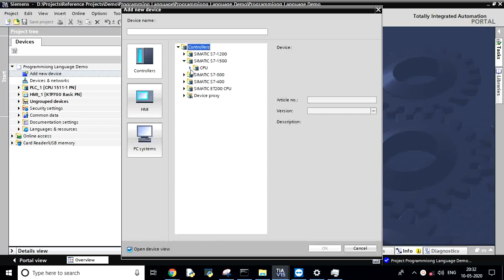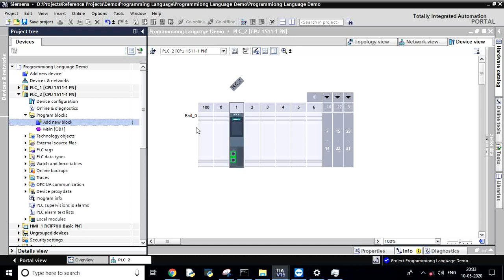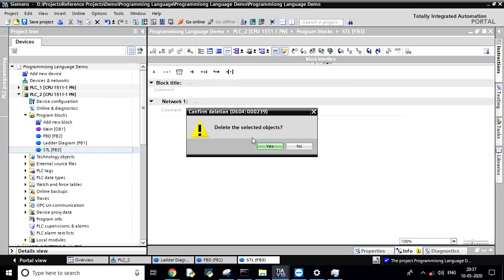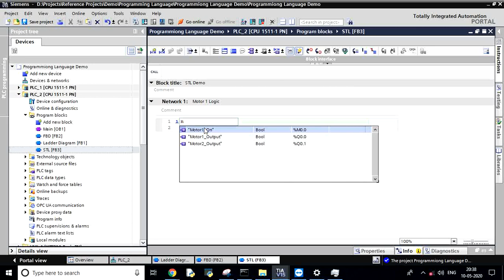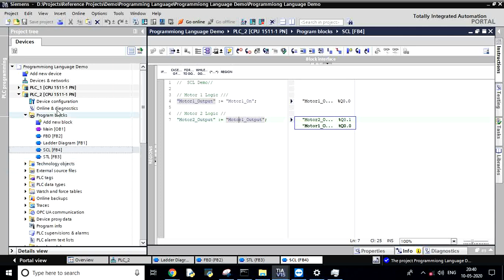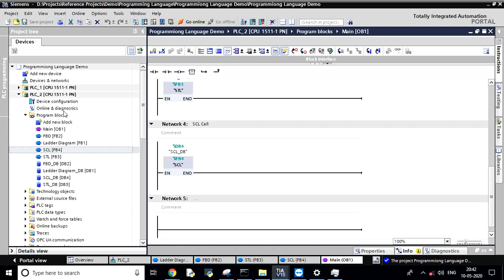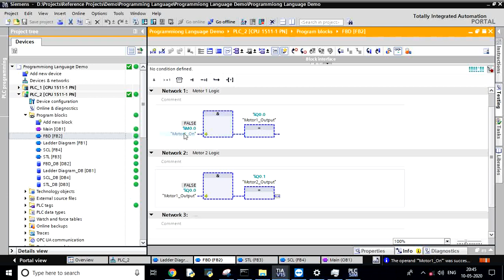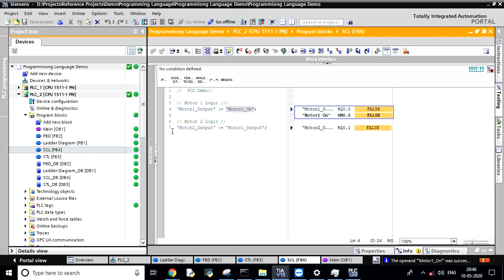Siemens PLC Programming Language Demo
1. Ladder Demo
2. FBD Demo
3. STL demo
4. SCL Demo